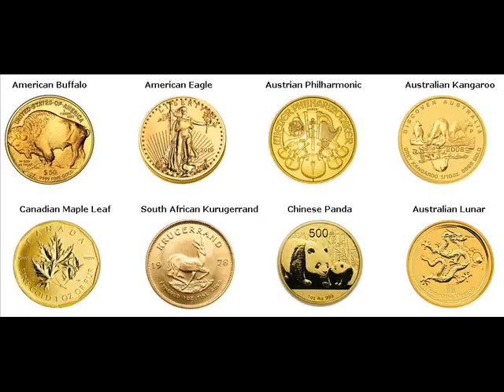Gold Coins For Sale Yingkou China